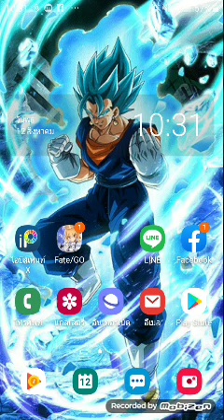ส่งครู2